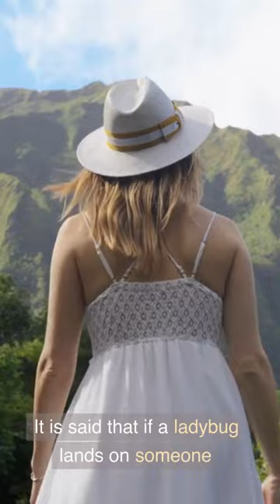The Ladybug in India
Embark on a captivating exploration of Indian folklore as we uncover the fascinating relationship between the ladybug and the rich tapestry of beliefs in Indian culture. Join us on a spiritual journey that reveals the significance of these enchanting insects in the traditions and mythologies of India.

In this enlightening video, we delve into the depths of Indian folklore and discover the spiritual symbolism attributed to ladybugs. Unveil the tales that illustrate the ladybug as a symbol of good fortune, prosperity, and divine blessings in Indian beliefs.

Through captivating storytelling, we'll explore the ways in which ladybugs are considered auspicious creatures, believed to bring luck and happiness to those they encounter. We'll unravel the cultural significance of the ladybug's presence in homes, gardens, and sacred spaces, where they are welcomed as signs of divine favor.

Witness the beauty of Indian traditions and their profound connection to the natural world as we explore the spiritual teachings that highlight the ladybug's role as a messenger of positivity and harmony. Discover how these vibrant insects have woven their way into the fabric of Indian culture, inspiring reverence and gratitude for the interconnectedness of all life.

Join us on this immersive journey into Indian folklore, where the ladybug serves as a bridge between the earthly and the spiritual realms, reminding us of the sacredness of nature and the blessings that abound. Let the wisdom of Indian traditions inspire you and deepen your appreciation for the spiritual significance of these beloved creatures.